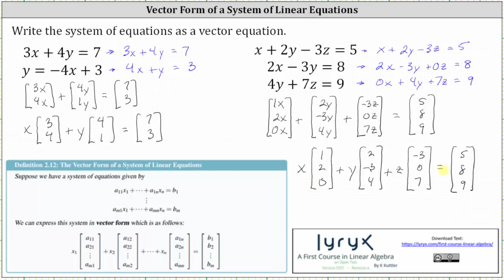Escribir un sistema de ecuaciones como ecuaciones vectoriales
Este vídeo explica cómo escribir un sistema de ecuaciones como ecuaciones vectoriales.